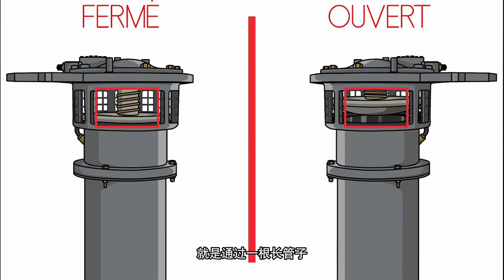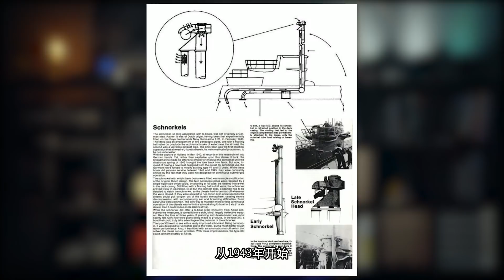这个从荷兰海军白嫖过来的东西，让U型潜艇成为真正的深海幽灵！【科学火箭叔】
本频道制作的所有视频都是为了向观众传递有趣的科普知识，绝对符合平台的使用政策。 1940年，一个莫名的好运，降临在了德国海军的头上，在只花了4天时间就拿下荷兰后，他们缴获到了一样能够改变其命运的秘密武器，不过却又差点与其失之交臂，这个秘密武器是什么？背后又发生了什么样的故事？我是“百科全叔”火箭叔，今天就讲给你们听！
这个从荷兰海军白嫖过来的东西，让U型潜艇成为真正的深海幽灵！